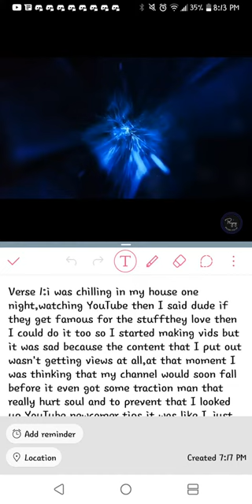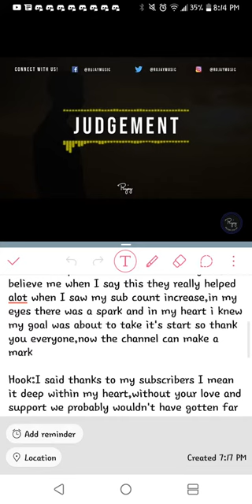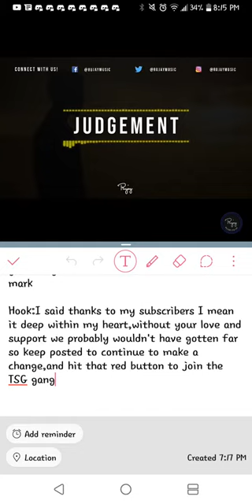Killa K-I love y'all